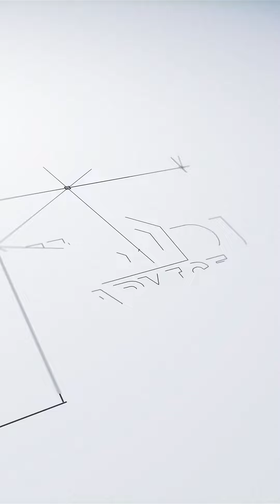كيف تتفادى مشاكل الشتاء في المنازل | ردهة ادفايس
مونتاج :  اسامة علام
تعليق صوتي: جهاد موسي